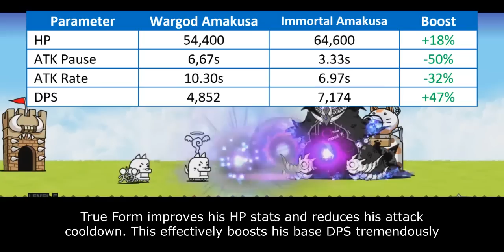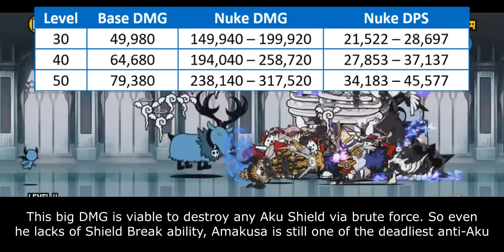The Battle Cats - Enter Immortal Amakusa!!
Table of Content:
00:00 - Catfruit Evolution
00:31 - Unit Intro
01:18 - VS Black
03:14 - VS Aku
05:48 - Cat Library Entry